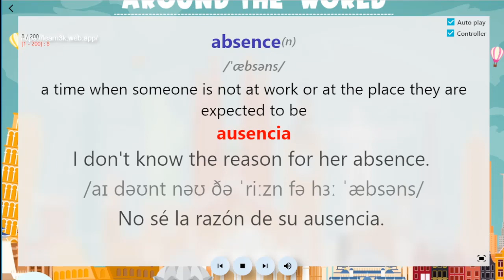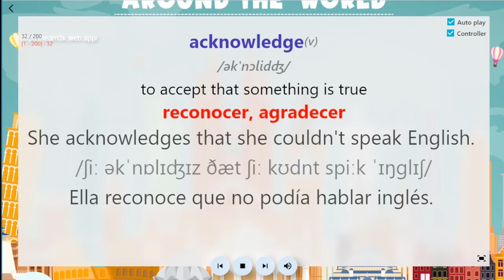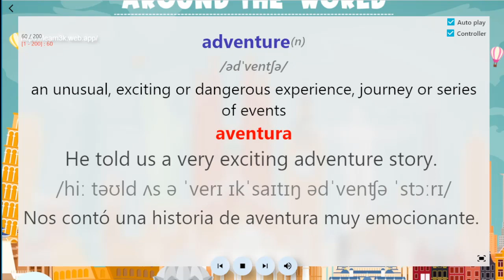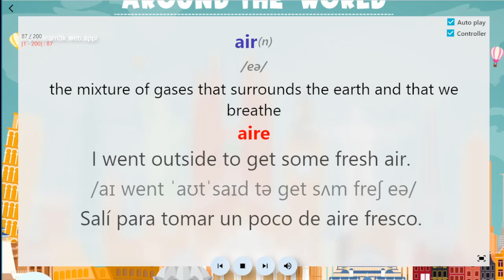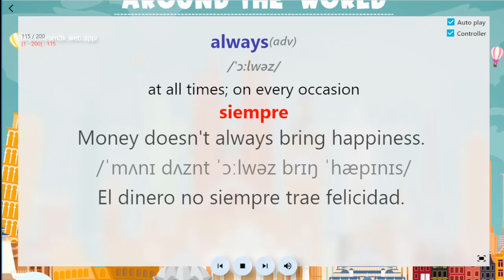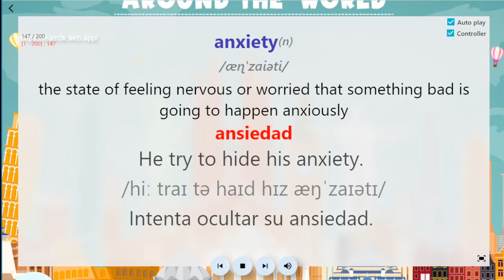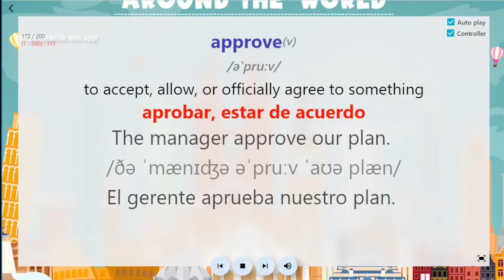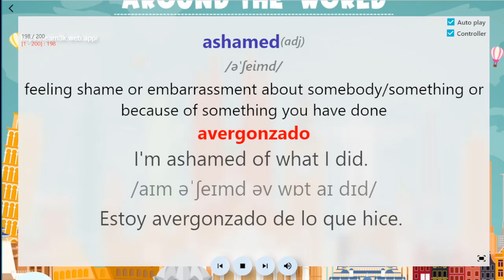Día 1/45 días aprende 3000 palabras comunes en inglés mediante el método de "Spaced Repetition"